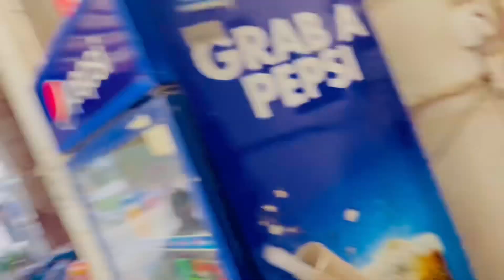Welcome To My First Vlog | Fun Game | Mr Ammar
Hello guys welcome to first vlog in this video I will entertain you with my daily routine life and my amazing days fun and enjoy with my friends and family so keep it watch my daily vlogs I hope u will enjoy it thank you.